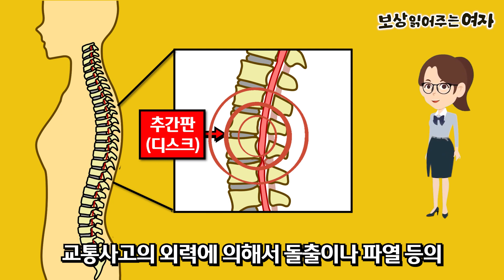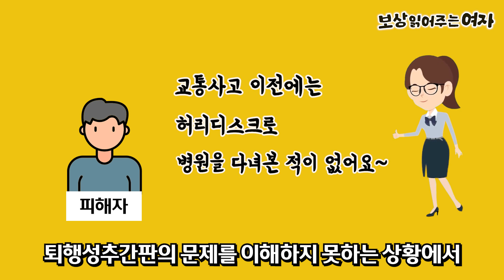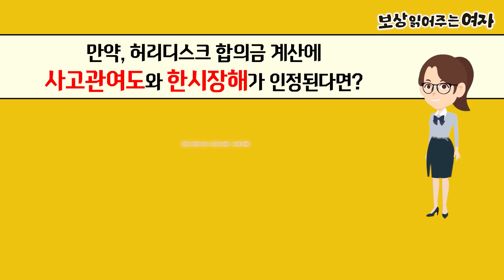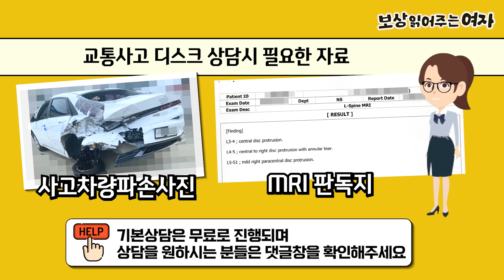허리디스크 합의금 보험사가 교통사고와 연관성이 없다고 한다면 못받나요?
교통사고의 외력에 의해서
돌출이나 파열 등의 질환으로 발생하는 경우가 있으니
이를 명칭하여 추간판탈출증 일명 디스크라 부릅니다.

그런데 이러한 디스크파열이 허리쪽에 발생한 경우,
허리디스크 합의금을 제대로 받을 수 있는 것인지
항상 논란으로 분쟁이 유발되는 이유는 무엇일까요?

또한 교통사고 보상처리를 정당하게 받기위해서는
어떻게 해야 할지에 대해 알아보는 시간을 가져보겠습니다.